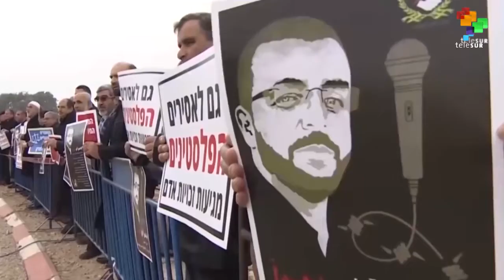From the South 03/16: teleSUR's Daily News for the Web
Friday's news updates of all the most important events in the world, written and produced in the Global South, with fresh perspectives from our international team of correspondents.